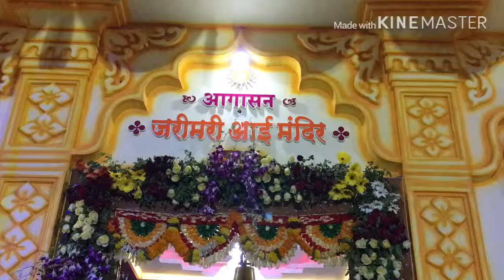गावदेवी आई चा पालखि सोहळा-2019| आगासन गाव